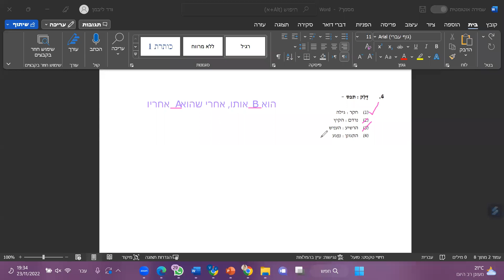בחינות המרכז הארצי ספטמבר 2022 מילולי 2 שאלה 4 EZWAY